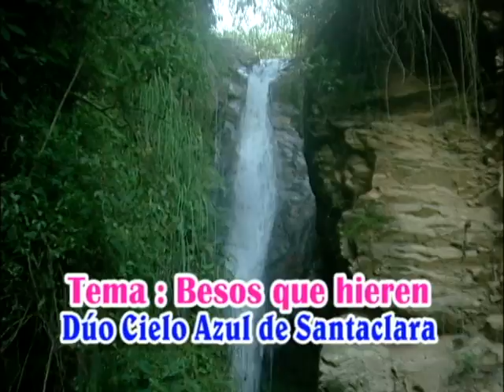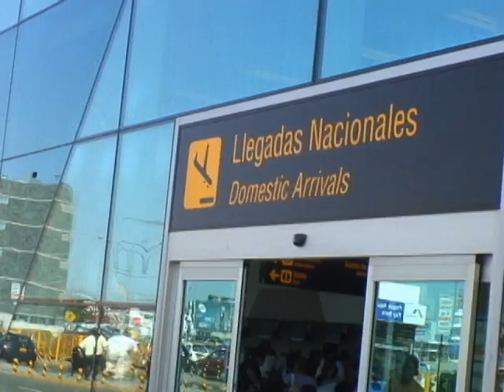MARGARITA VASQUEZ - YARAVI - BESOS QUE HIEREN